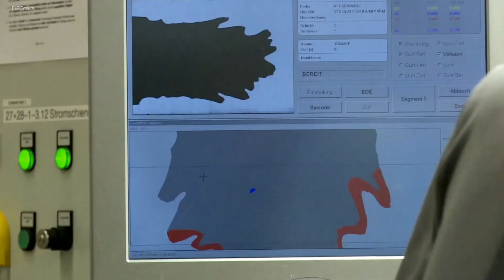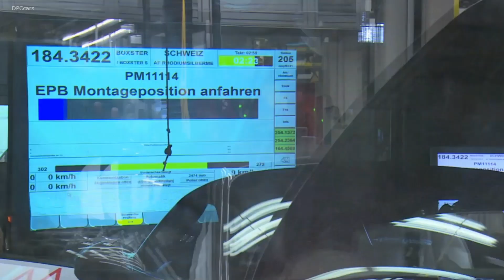Porsche Design Development & Factory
Shaping the future of the sportscar – this is the theme of Strategy 2025. At the heart of the strategy is our future product portfolio. The sportscar of the future will blend the history and values of the Porsche brand with innovative technologies, while at the same time ensuring sustainability. In achieving this, topics such as electromobility, digitalisation and connectivity will play an important role. Embracing these topics will allow us to shape the exclusive and sporty mobility of tomorrow. Nevertheless, with all the innovations and modifications in front of us, one thing remains constant: Anything that carries the Porsche crest will also feature the excellent quality that is synonymous with Porsche.